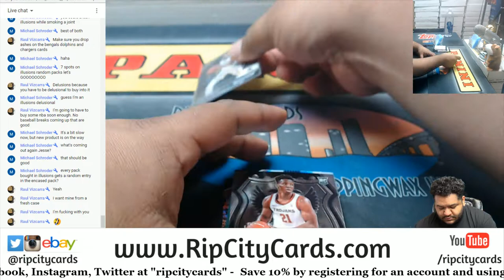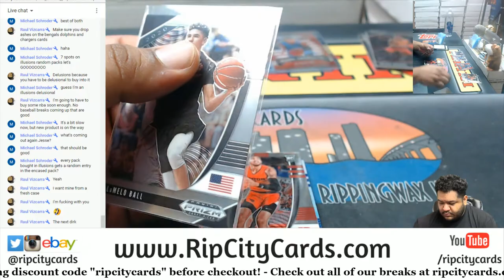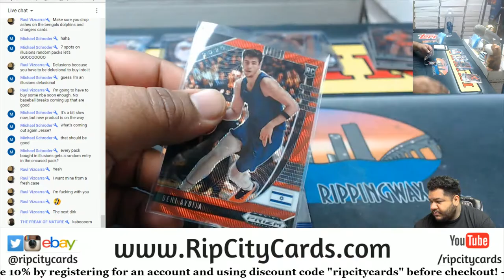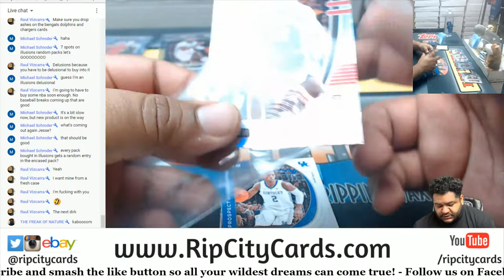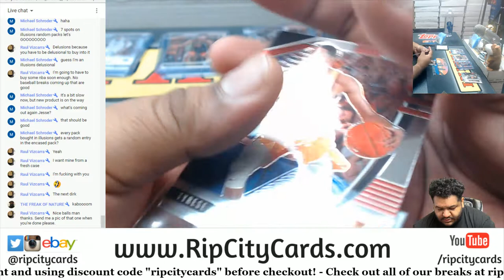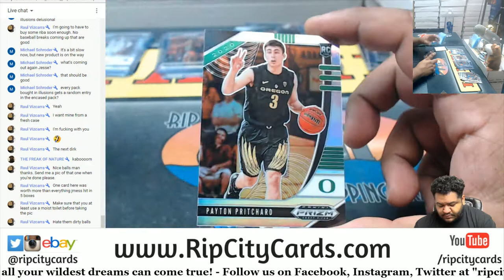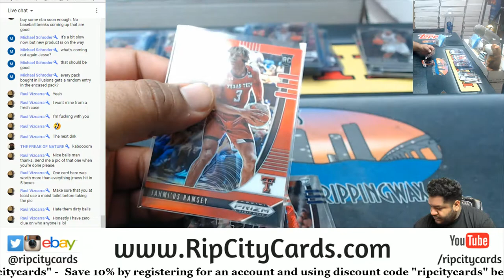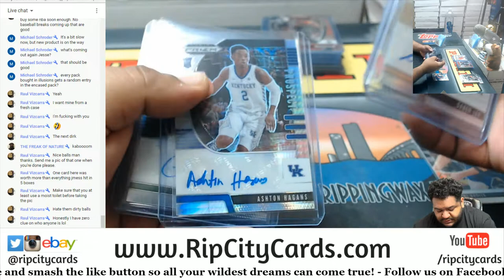2020-21 Panini Prizm Draft Collegiate Basketball Hobby Personal Box RV